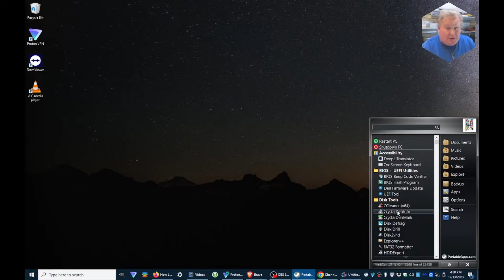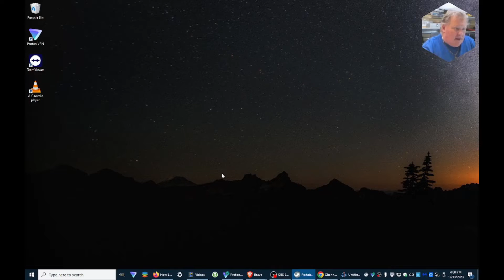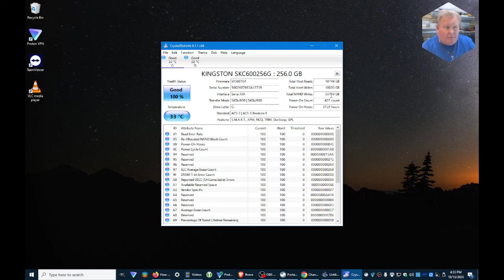Assessing SSD & M.2 Drives Health and lifespan with MediCat Tool Crystal Disk Info by the experts!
Welcome to Tri State TechTalks! In this comprehensive tutorial, we'll guide you through the crucial process of assessing the remaining lifespan and health of your SSD or M.2 drive using MediCat tools. With our extensive 40 years of tech expertise, we aim to empower you with the knowledge needed to ensure your storage devices remain reliable and secure.

📊 Drive Health Assessment: Discover the importance of regularly checking the health of your SSD or M.2 drive. We'll delve into why this assessment is essential for maintaining data integrity and prolonging the life of your valuable storage hardware.

🧪 MediCat Tools Unveiled: Get a detailed overview of the specific MediCat tools designed for drive health assessment. We'll introduce you to the utilities that provide comprehensive insights into your drive's condition.

📈 Interpreting Drive Health Data: Learn how to interpret the results generated by MediCat tools effectively. We'll break down key indicators such as S.M.A.R.T. data and provide you with a clear understanding of what these metrics mean for the overall health and longevity of your storage device.

🔍 Step-by-Step Drive Health Check: Follow our detailed, step-by-step demonstration as we use MediCat tools to check the health of your SSD or M.2 drive. We'll equip you with practical skills to assess and monitor your storage devices confidently.

🚀 Prolonging Drive Lifespan: Armed with the knowledge of your drive's health, we'll share valuable tips and best practices to help you prolong the lifespan of your SSD or M.2 drive, ensuring the safety and accessibility of your data.

🧰 Recommended Tools and Resources: Alongside MediCat, we'll also recommend additional tools and resources that can complement your drive health assessment toolkit, providing you with a comprehensive approach to storage device management.

for additional resources and in-depth guides on maintaining and optimizing your tech devices.

Stay informed and in control of your storage devices. Tri State TechTalks—empowering you to monitor and maintain your tech devices with confidence!